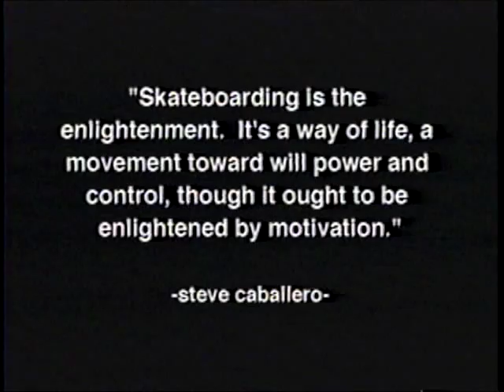Steve Caballero - Bones Bearings Class of 2000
Steve Caballero video part from the Bones Bearings Class of 2000 video. Watch the entire Class of 2000 video and hundreds more skate videos